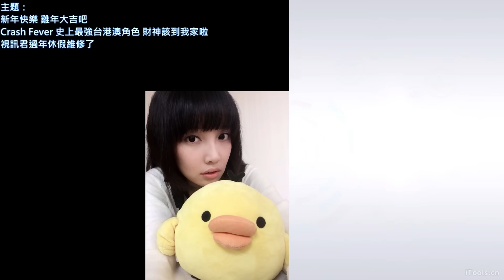【Ryo】Crash Fever 超台港澳祭典 財神出現惹【クラフィ】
[20170130]
趕在最後3點前壓底線
終於在110+30抽的時候入手了
可是最後不小心一個失手
把50顆晶石丟水溝了Orz